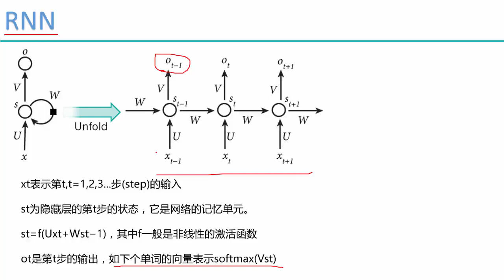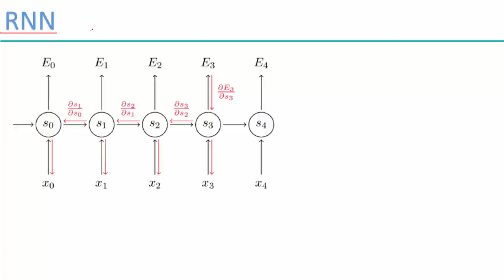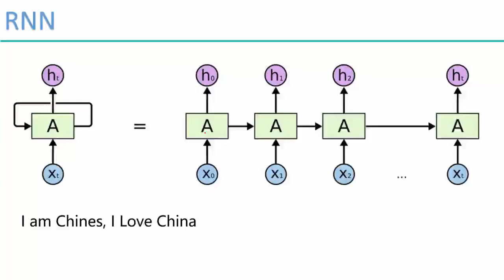35 深度学习项目实战2丨第5节 项目实战：机器人写唐诗丨2 RNN网络细节